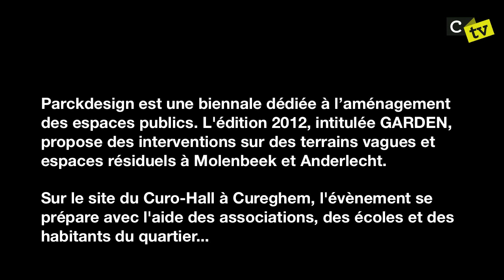Parkdesign Cureghem (CTV S2 Episode 5)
Parckdesign est une biennale dédiée à l'aménagement des espaces publics. L'édition 2012, intitulée GARDEN, propose des interventions sur des terrains vagues et espaces résiduels à Molenbeek et Anderlecht.

Sur le site du Curo-Hall à Cureghem, l'évènement se prépare avec l'aide des associations, des écoles et des habitants du quartier...